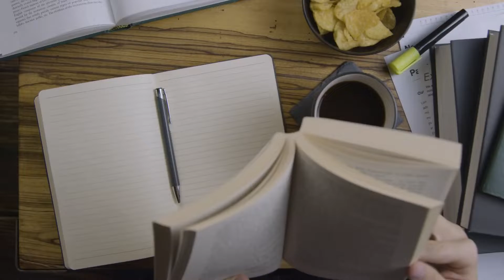3 Minutos com Deus – 27/11/2022 – 331/365 Parte III - A isca vermelha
3 Minutos com Deus – 27/11/2022 – 331/365 Parte III
Texto para meditação em Salmos 92:12-15 diz:
“Na velhice darão ainda frutos... v 14”
Tema: “A isca vermelha”
Material usado neste vídeo:
Canvas tampletes, VIVEDO (Imagens fornecidas por Videvo , baixadas de videvo.net), A Bíblia versão RA E ARC e conhecimento pessoal.

Compartilha 🔄